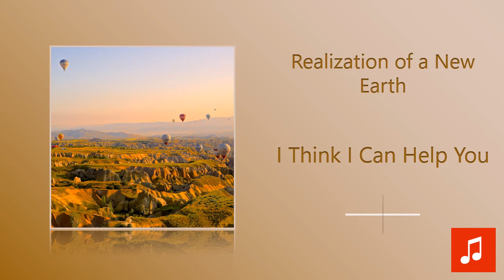I Think I Can Help You - Realization of a New Earth